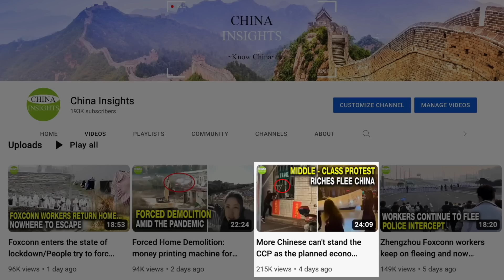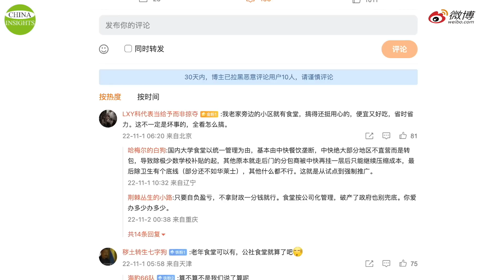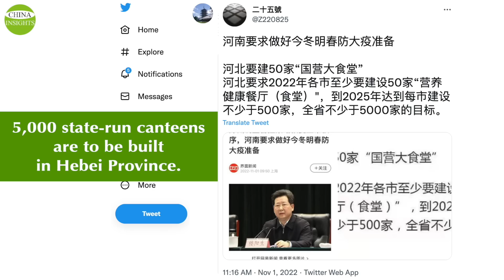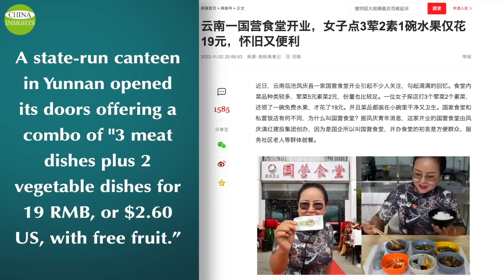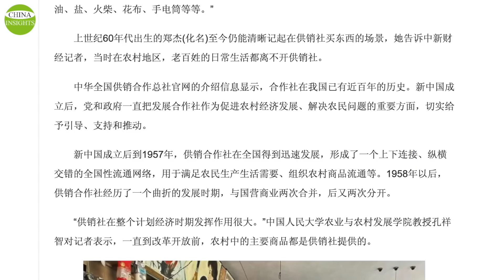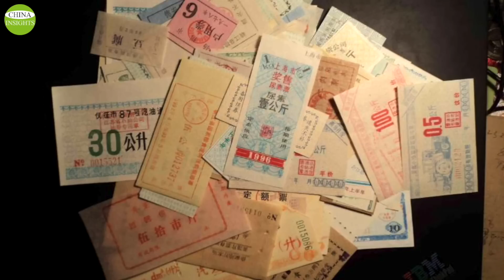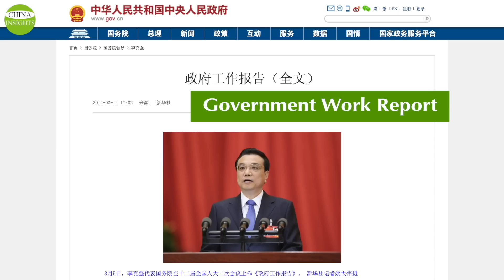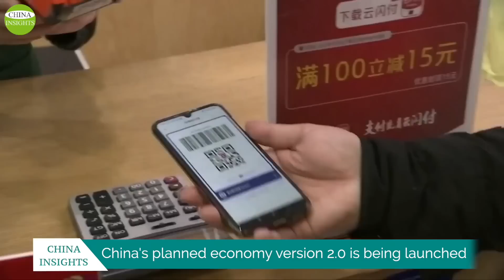Scary! CCP is to impose a communal lifestyle. A planned economy is about to go full swing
On October 31st, 2022, China's Ministry of Housing and Construction and Ministry of Civil Affairs issued a joint notice requesting each city & region to select three to five communities to start a pilot project of building "a complete community." The plan is to implement the idea nationwide in two years' time. It’s to construct  "large packages" of essential services, including communal canteens. Previously, we reported that the Chinese government has been expanding supply and distribution cooperatives throughout the country. These are all signs that the planned economy version 2.0 is starting up in China after the 20th National Congress of the Chinese Communist Party ended.
It showed that the Communist Party at that time wanted not only to implement a system of full and unrestricted public ownership in order to control the political and economic life of the entire society but also to impose a communal lifestyle, forcing its way into the private sphere and controlling the decisions of individual life.